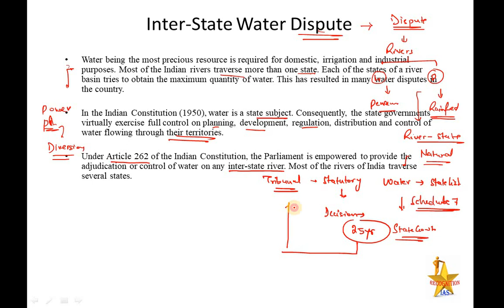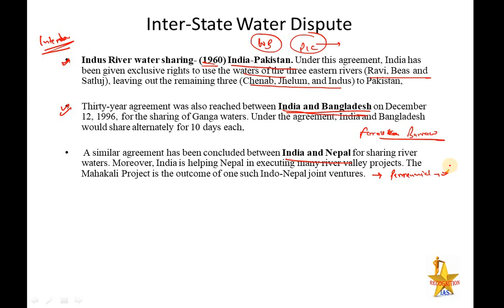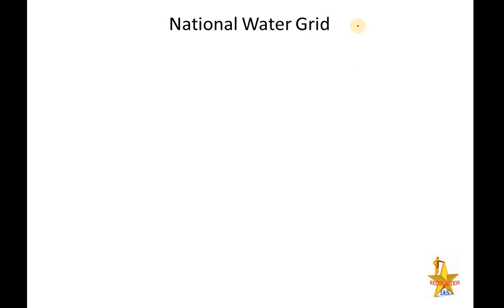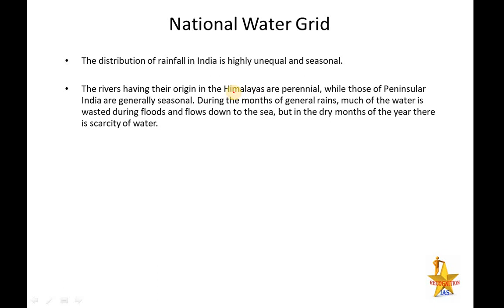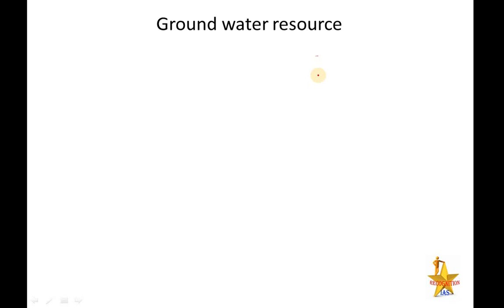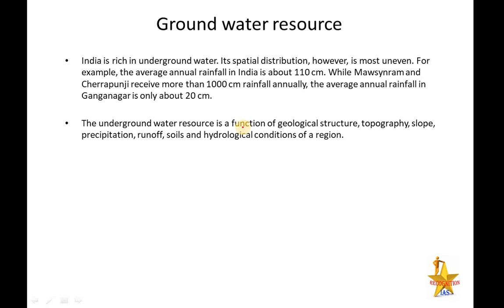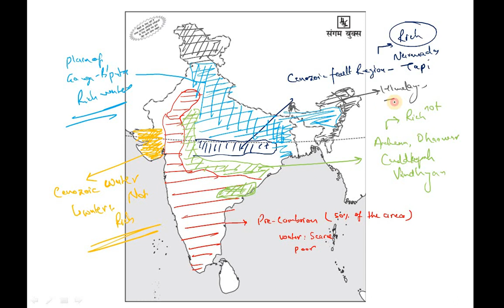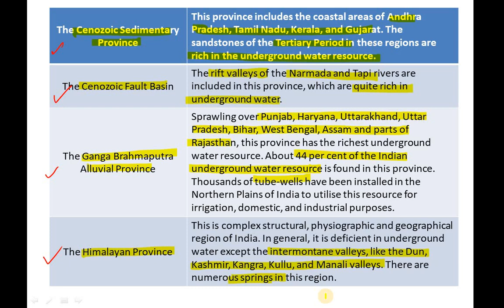Geographical Optional Lecture Series(L78): Interstate water dispute, R.L.Singh Classification